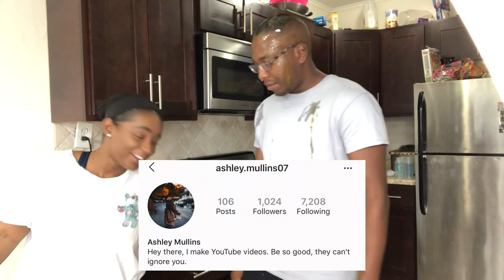EGG ROULETTE CHALLENGE!!!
This video is so funny we did the egg roulette challenge!!!

Hope you enjoyed the video! Be sure to...